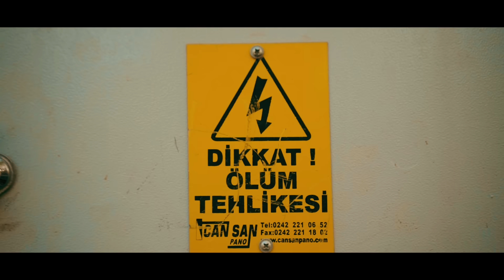Miğfer - İkon (Music Video)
produced by Amiral
söz: Miğfer
yönetmen: Miğfer
edit - color - vfx: Miğfer
mix & mastering: Amiral